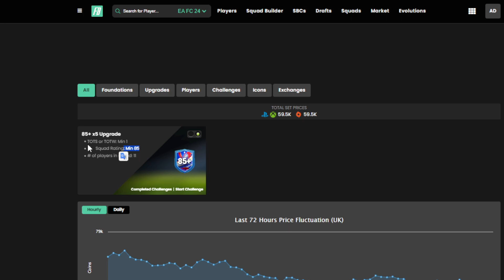MELHORIA X5 85+ | EA SPORTS FC 24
💰 Compre FC 24 Coins de Forma Ágil e Segura - O Único Br Automatizado™- Entrega Imediata. O FC 24 Chegou Bombando - Não Perca Tempo e Compre FC 24 Coins no Maior Site das Américas. Ofertas Imperdíveis. Forme seu Time de Sucesso. ⬇️ Loja

EA Sports FC 24 - Melhoria x5 85+,
EA Sports FC 24 - Melhoria x5 85+ básica,
EA Sports FC 24 - Melhoria x5 85+ boa,
EA Sports FC 24 - Melhoria x5 85+ é boa,
EA Sports FC 24 - Melhoria x5 85+ no futebol,
EA Sports FC 24 - Melhoria x5 85+ o que fazer,
EA Sports FC 24 - Melhoria x5 85+ online,
EA Sports FC 24 - Melhoria x5 85+ o que é,
EA SPORTS FC 24 ultimate team jogadores bons e baratos,